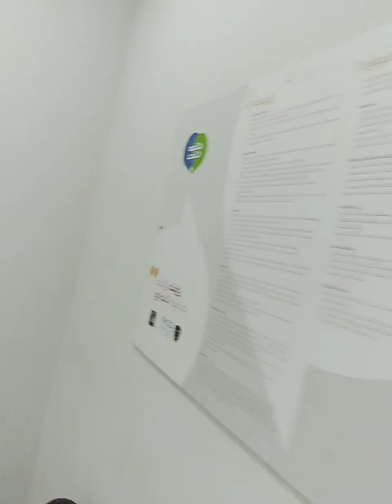inside the hospital here Doha Qatar